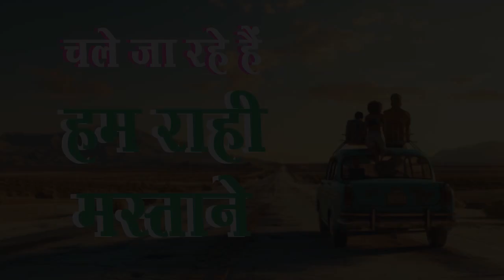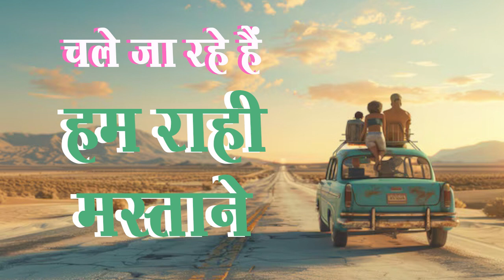Hum rahi mastane